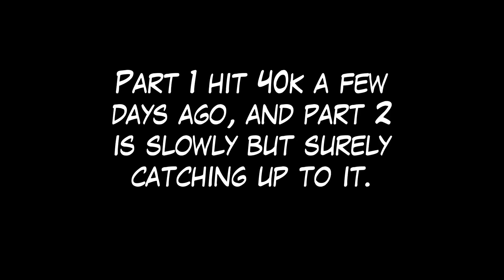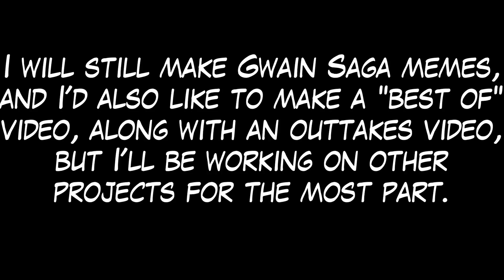ADTE 3: Ami Dances to Literally Everything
Doing the work that nobody else would.